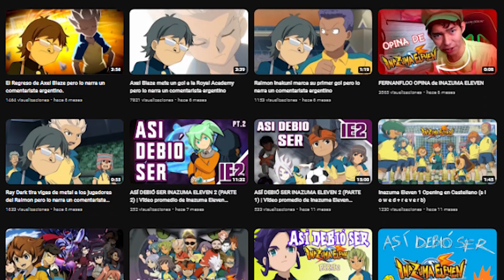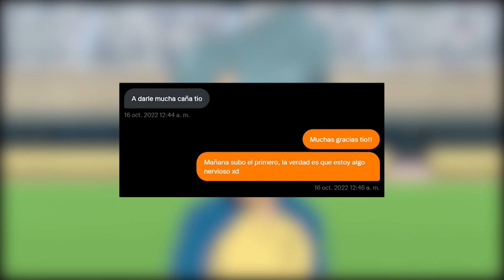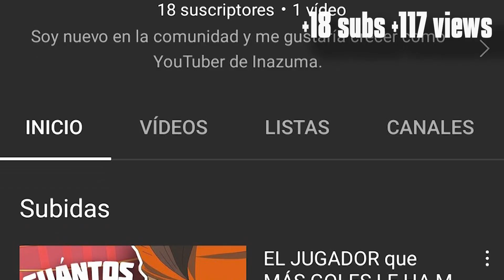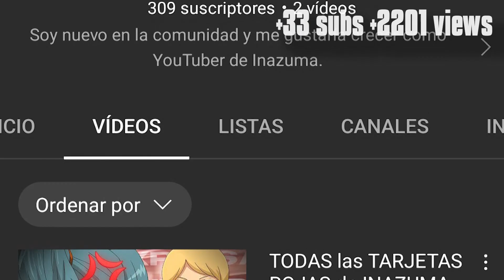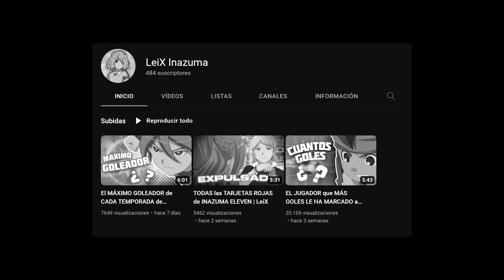CÓMO SER INATUBER | Proyecto L